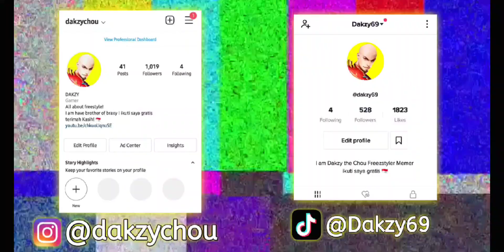bumblebee secret skill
Best event in Mobile Legends !

me name is Dakzy and i am half indonesian and penoy 😇

Terimah Kasi 🇮🇩😘

Gaming Videos consist of Heroes from Mobile Legends

A Hero is a legendary being or person who has been summoned to wage battle in Mobile Legends, they are the player-controlled characters in ML as of July 23rd 2021 there are currently 107 Heroes in the game..

transformers recall
transformers event
optimus prime skin ml
megatron skin ml gameplay
bumblebee skin ml
Gaming
optimus prime mobile legends
mobile legends transformers
top global
supreme
Mythical Glory
MLBB
Wtf moment ML
Maniac
Savage
Parsha tiktok chou
freestyle
Diamond mlbb